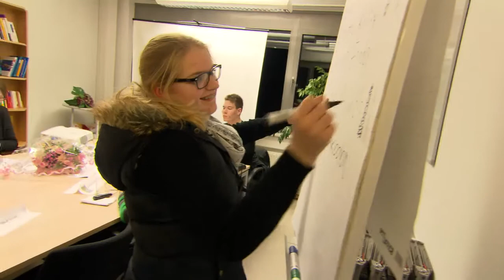Trailer: „Wir sind ein Team!" - Partizipation in der Graf Recke Stiftung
Wir sind ein Team! So geht Partizipation in der Graf Recke Stiftung – ein Film von Anke Bruns und Petra Domres.